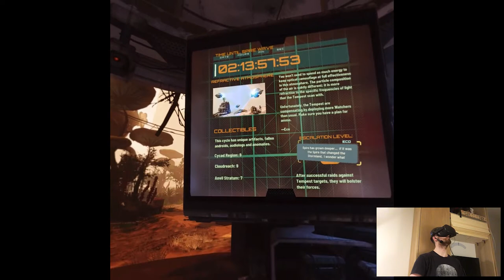NEVER-ENDING CYCLE - Stormland | Part 6 Playthrough | Oculus Quest VR (Link)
Hi

Gonna be the last video from Stormland for now, I feel like going to Terminus (twice, to get the special ending) is kinda pointless solo, I'd much rather do that in coop. Thing is, communication is rather shit on Link currently since Quest mic is disabled till they fix the issue or something. And then cable issues on top of it, which in multiplayer will be a big problem for sure. So like literally I'm getting gangbanged from every side to just leave this game be and in the future actually finish it. Anyways, tomorrow "new" (I mean continuation) playthrough and stuff, yay.